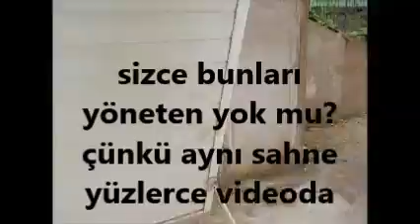cuma şeytanlığı sinek ve kedi büyücülüğü ile devam ediyor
sayısız videoda aynı sahne telefonla yönetildiklerine işaret.gireni ilk defa görüyorum,umarım gözükmüyor çünkü kumpas çektim diye.karşıda kamp kuranların bağırdığı gibi,"pencereyi açma lan sana hava haram"